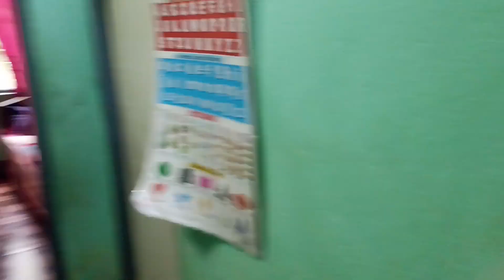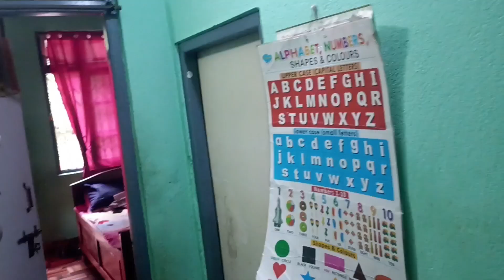नौरात्रि से पहले मुर्गा भात खाये | village murga bhat | daily vlogs